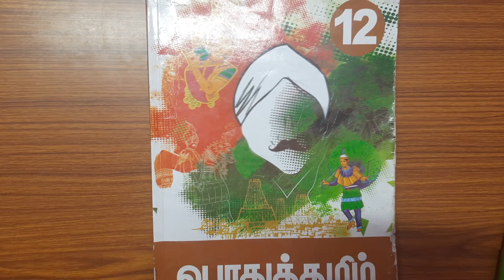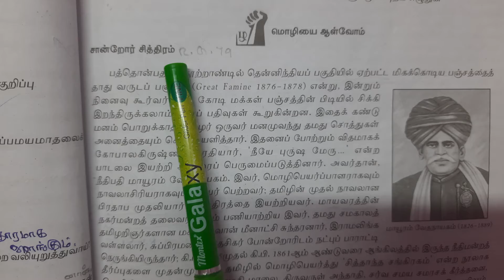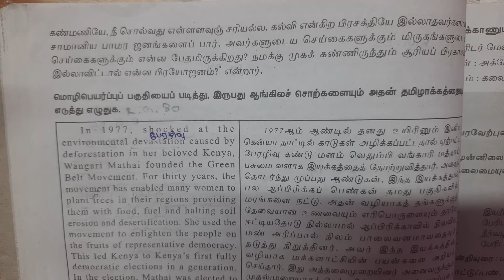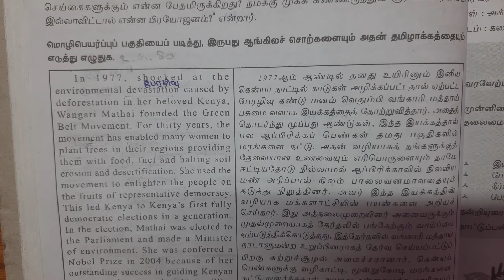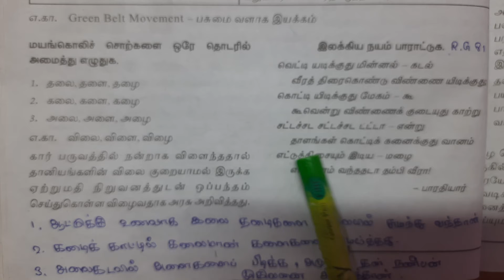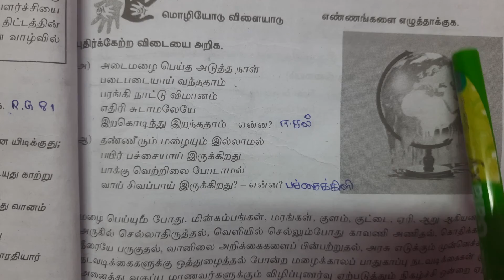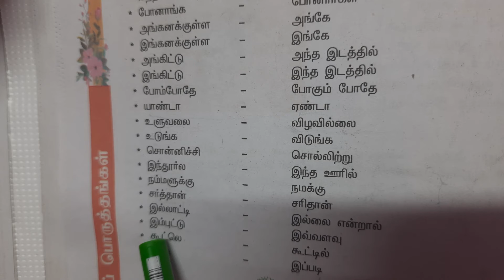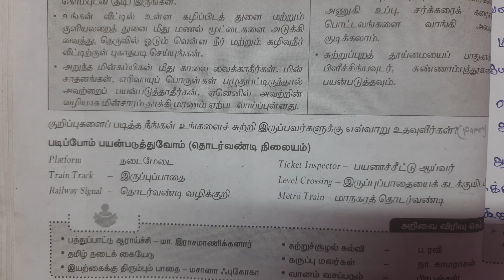12th Std தமிழ் | இயல் 2 | இயற்கை வேளாண்மை சுற்றுச்சூழல் | Book Back Exercise